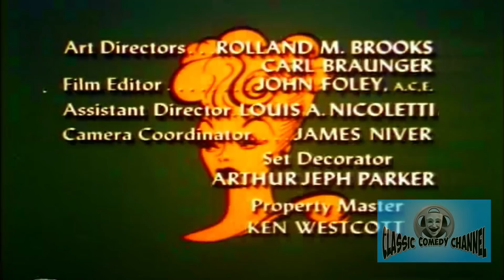The Lucy Show - Season 5 - Episode 19 - Lucy Meets the Law | Lucille Ball, Gale Gordon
Lucy is accused of being the notorious red-haired shoplifter who has been victimizing area stores.

Creators: Bob Carroll Jr., Madelyn Davis, Bob Schiller
Stars: Lucille Ball, Gale Gordon, Vivian Vance

Cast
Lucille Bal as Lucy Carmichael
Gale Gordon as Mr. Theodore J. Mooney
Vivian Vance as Vivian Bagley
Jimmy Garrett as Jerry Carmichael
Sid Gould as Waiter
Ralph Hart as Sherman Bagley
Candy Moore as Chris Carmichael
Mary Jane Croft as Mary Jane Lewis
Hazel Pierce as Bank Customer
James Gonzalez as Clerk
Judith Woodbury as Bank Customer
Carole Cook as Thelma Green
William Meader as Clerk
Roy Roberts as Mr. Cheever